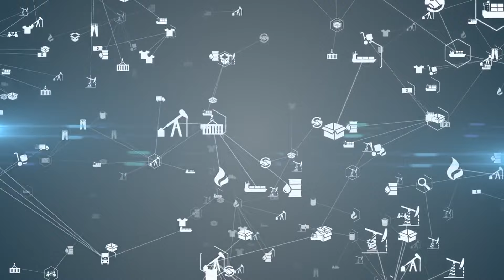Eruption Imminent [Understanding Super volcanoes Impact]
In this video, we delve into the awe-inspiring and potentially catastrophic world of supervolcanoes. From the hidden depths beneath Yellowstone to the ancient eruption of Toba, we explore the immense power and global impact of these geological titans. What makes a supervolcano? How have past eruptions shaped our planet and human history? What would happen if one erupted today? Join us as we uncover the answers, revealing the science, history, and future risks of these earth-shattering phenomena.